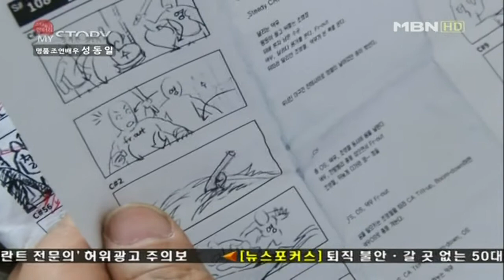Oh Ji Ho @ MBN Star Documentary-MY STORY 111212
Oh Ji Ho @ MBN Star Documentary-MY STORY 111212 (Song Dong Il special)